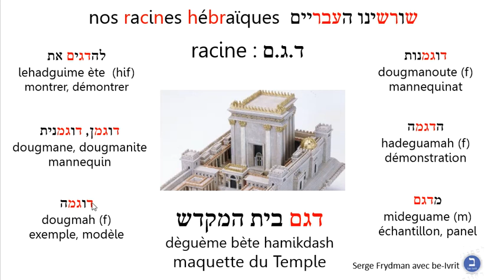racinedgm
racinedgm, דגם, racine, exemple, hébreu, vocabulaire